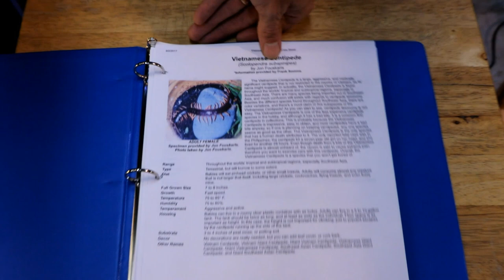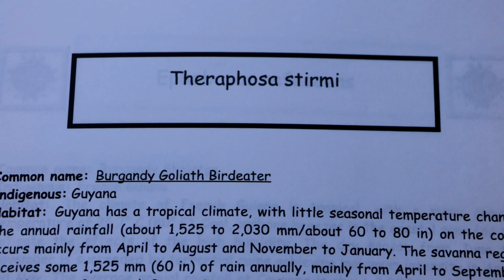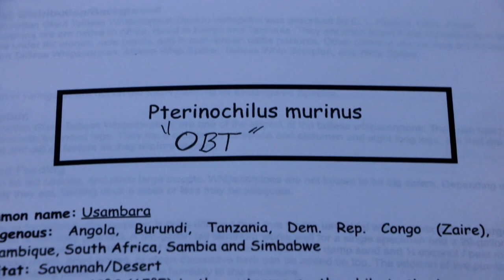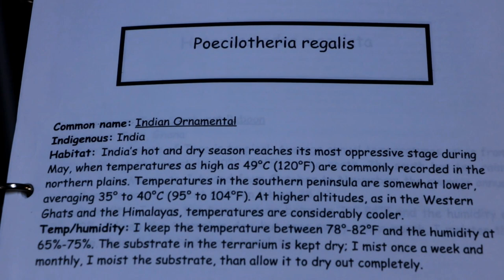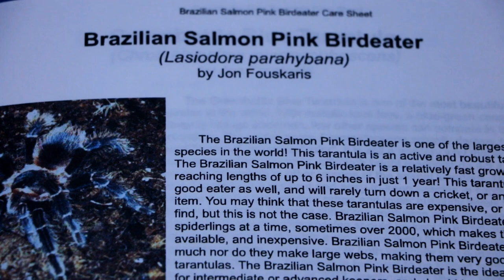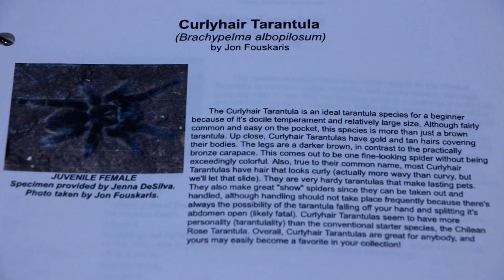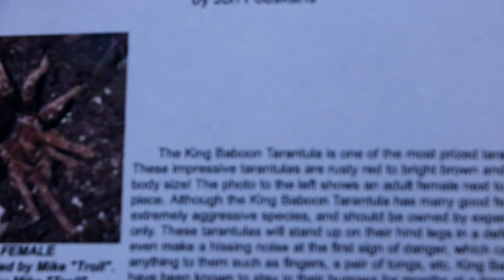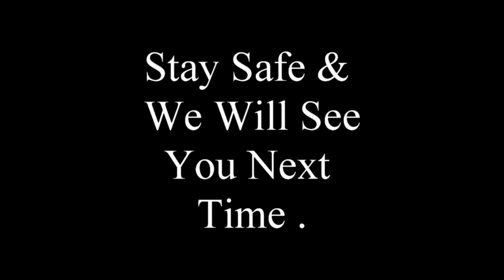Invert Update (All my Insects)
Its a long one guys but its all of them LOL . Hope you enjoy it and its not to boring .  Thanks as always for checking it out .